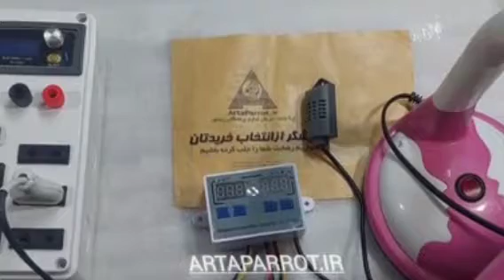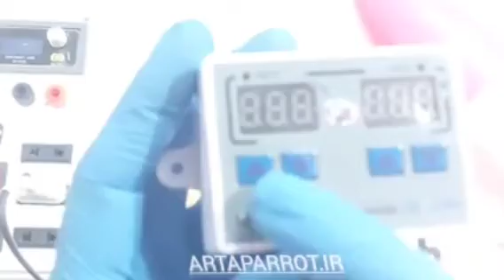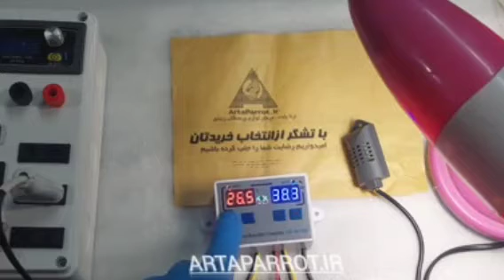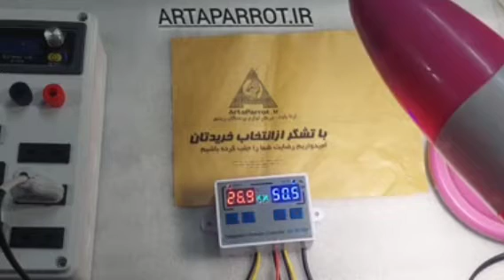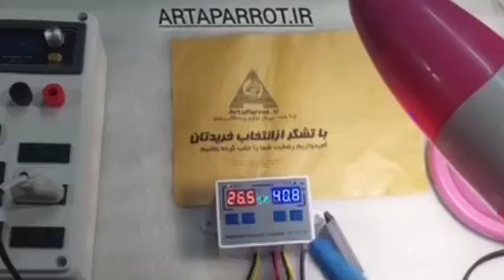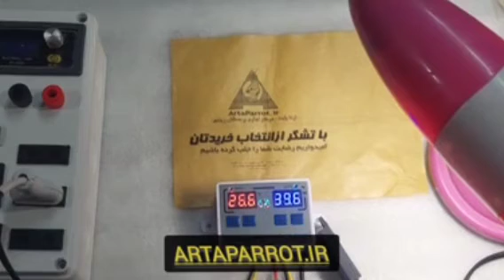Learning to adjust the temperature and humidity thermostat module XK-W1099 220V اموزش کنترلر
اموزش تنظیمات ماژول ترموستات  دما و رطوبت XK-W1099 220V
24v
12v
اموزش تنظیمات

Learning to adjust the temperature and humidity thermostat module XK-W1099 220V